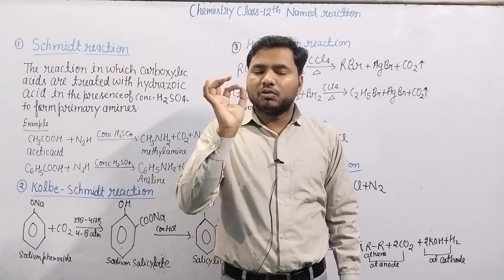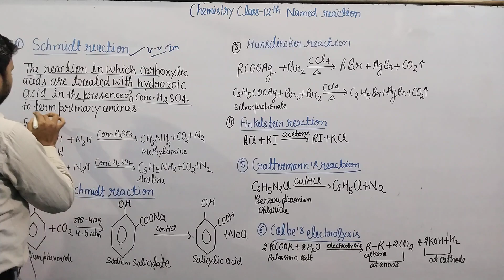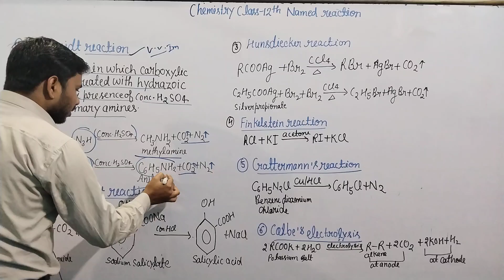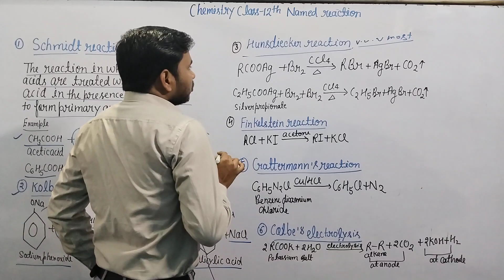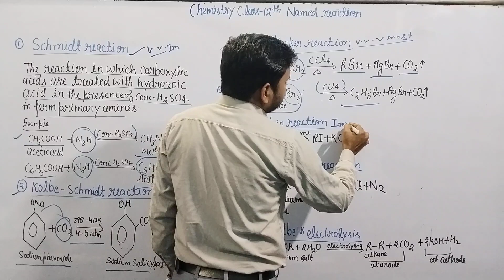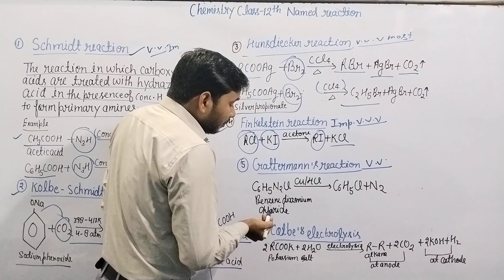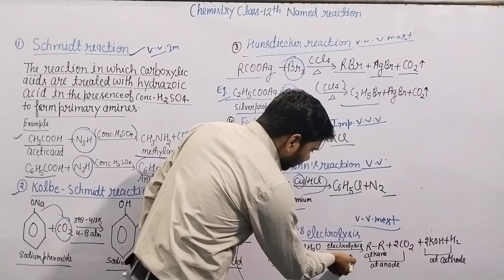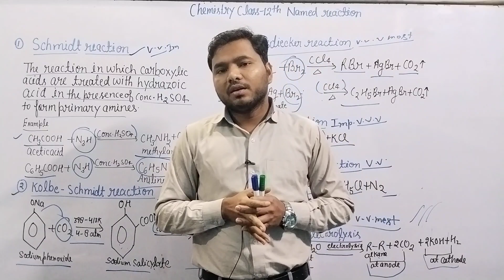All naming reaction organic chemistry CBSE # Chemistry Clasa12th # Board exam 2024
10 important Named Reaction 🔥|| Organic chemistry|| Class-12th 🔥 Naming reaction board exam 2024
chemistry # Class-12th chemistry # CBSE Board
Class12th chemistry# Organic and inorganic chemistry Class-12th # important questions in chemistry # chemistry Class-12th Board exam 2024 # Class-12th CBSE board exam boardexam 2024